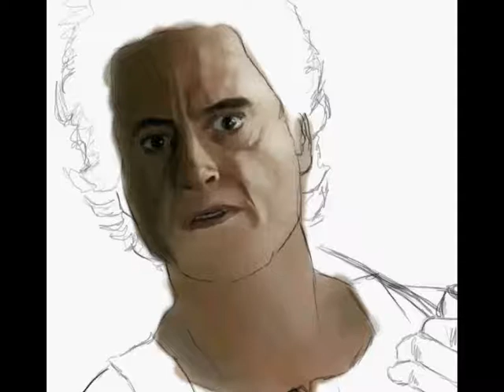Sherlock Holmes (Robert Downey Jr.) - Speed Painting by Facundo Morello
Speed Painting of Sherlock Holmes (Robert Downey Jr.) made in Photoshop CS3. Genius PenSketch 9x12 tablet.